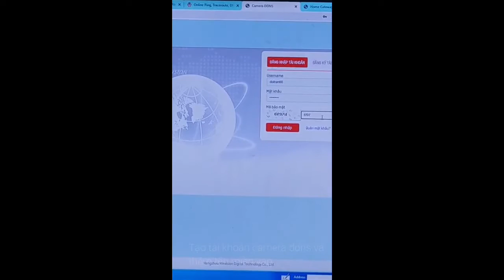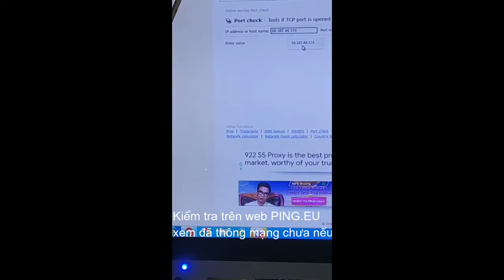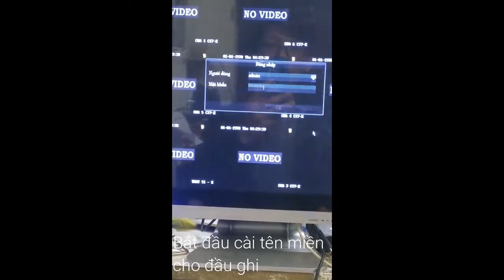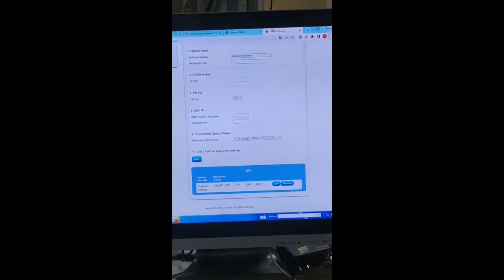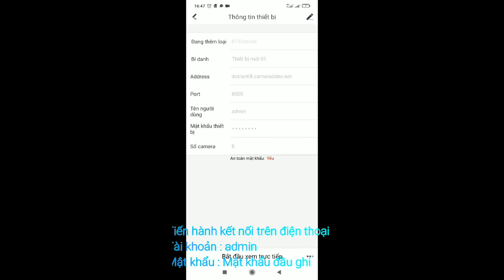CÀI ĐẶT TÊN MIỀN HIK-CONNECT XEM CAMERA QUA MẠNG ĐẦU GHI HIKVISION | Công Nghệ Việt 365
Cách cài đặt xem camera Hikvision qua tên miền gồm 5 bước:
1:Đăng ký tài khoản cameraDDNS.
2:Tạo tên miền CameraDDNS.
3:Gán tên miền vào đầu ghi hình/cameraIP.
4:Mở cổng trên Modem (DMZ/NAT/Virtual Server)
5:Gán thiết bị vào phần mềm trên điện thoại, máy tính.